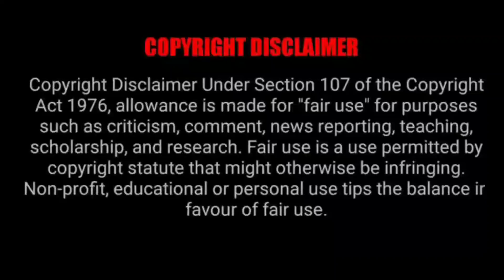MONEY HEIST Season 5 Episode 8 Malayalam Explanation | Mallu Explainer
In this video I am going to explain money heist Final Season entire storie
MONEY HEIST
MONEY HEIST MALAYALAM EXPLANATION
MONEY HEIST MALAYALAM EXPLANATION MALLU EXPLAINER